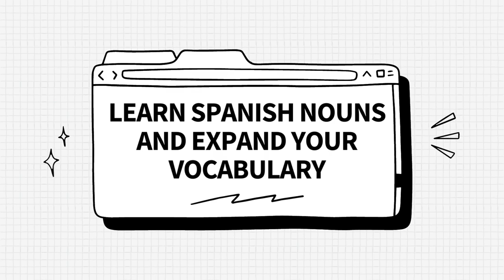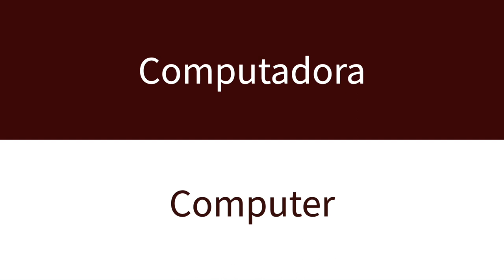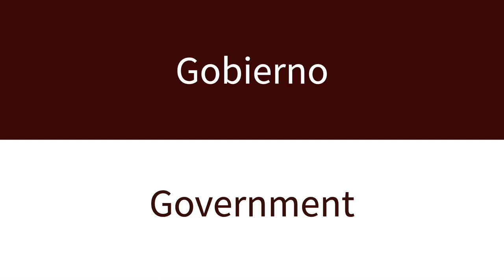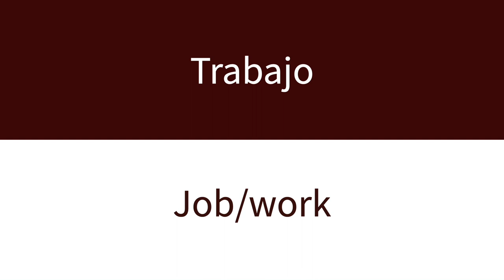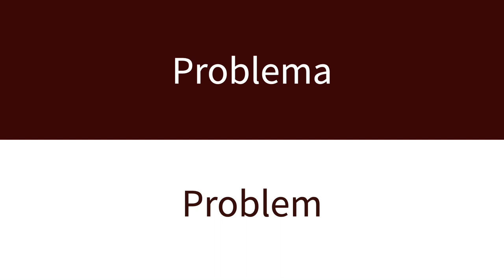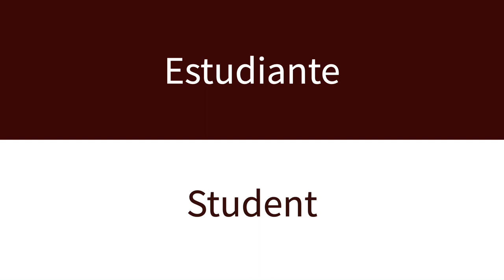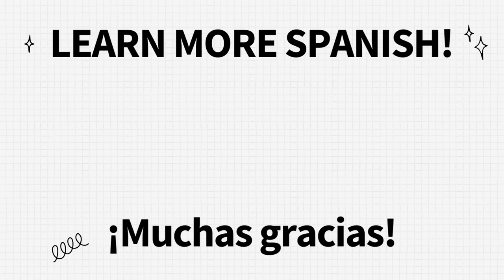Common Spanish Nouns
Learn new Spanish vocabulary with this list of common Spanish nouns.

Be sure to repeat to practice your Spanish pronunciation.